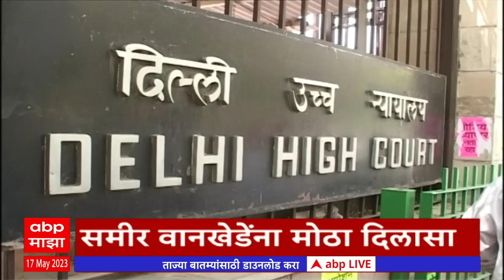ABP Majha Marathi News Headlines 10 PM TOP Headlines 10PM 17 May 2023